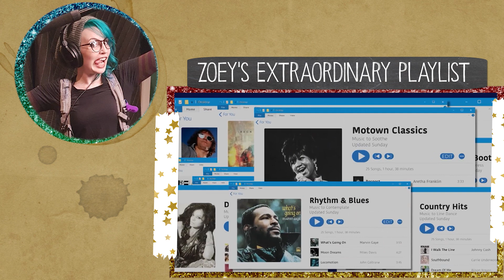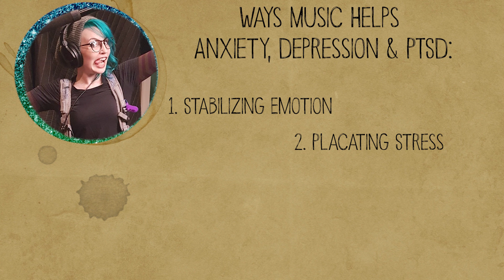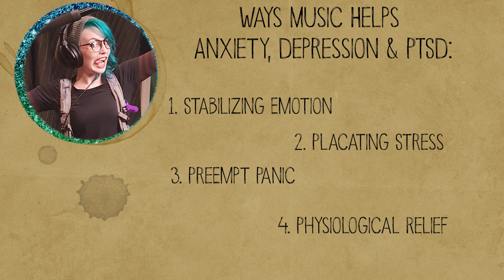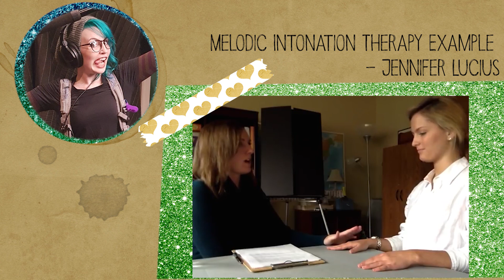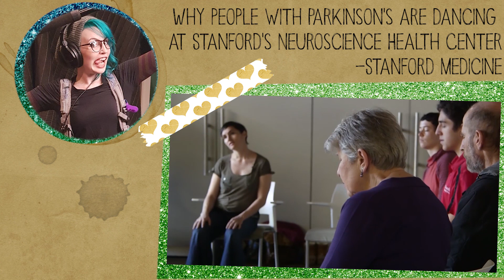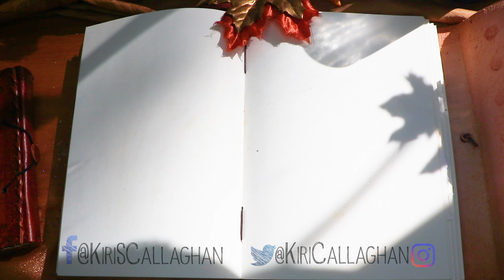Musicals & Music Therapy || Zoey's Extraordinary Playlist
Looking at what makes an emotionally filled musical, music therapy and how it can help us in our everyday life and why I'm excited about the Zoey's Extraordinary Playlist pilot.

Kiri Callaghan

3727 W. Magnolia Blvd

MERCH!

My Book!

Alys: The Terra Mirum Chronicles